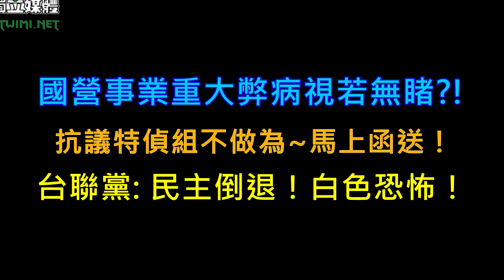抗議特偵組卻遭函送 台聯：白色恐怖！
台聯秘書長林志嘉今天（7/9）表示，特偵組自成立以來，不曾主動偵辦過大案件，所偵辦的案件，都是有人舉報，再不就是周刊爆料，就是因為特偵組的不作為，才會令民眾對台灣的檢察系統失望，所以台聯幹部才會率眾前往特偵組，要求特偵組應主動著手調查國營事業弊案。

日前（5/15）台灣團結聯盟黨內幹部，率眾前往特偵組，要求徹查台電、中油弊案，記者會中的文宣舉牌「特偵豬」，事後卻遭特偵組交辦地檢署，以「侮辱公署罪」將台聯黨內三位幹部函送法辦，台聯表示嚴正的抗議，特偵組如此的作為，有如回到白色恐怖時期。

台聯秘書長林志嘉認為，連台灣的國家元首，都可受社會公評，甚至是遭民眾批評，沒想到特偵組卻是開民主的倒車，走回白色恐怖、言論戒嚴的老路，日前有人質疑「特偵組」有如中國明代的「錦衣衛」，特偵組如果要站起來，必須大刀闊斧對民眾關心的弊案進行徹查，至於被批評、公開挑戰的事，特偵組應該接受與容忍，毋須對這些小事著力，辦好大案讓人肯定才對。